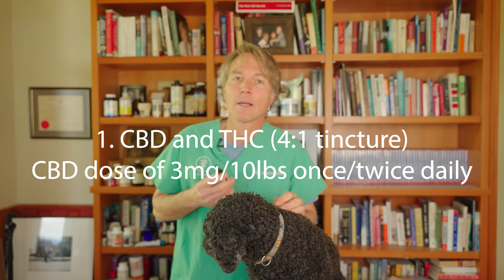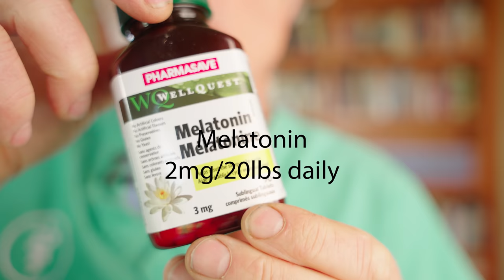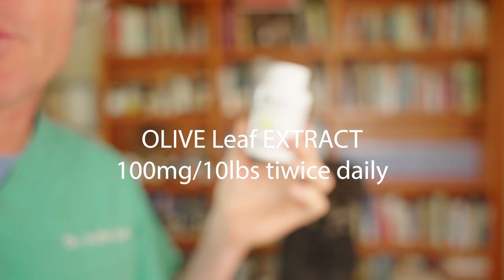Cancer in Dogs and Cats: Top 5 Natural Remedies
📘 Dr. Jones' Free Book: Unlock veterinary secrets with Dr. Jones' insightful book on animal health care.

In today's must-watch video, Dr. Andrew Jones dives deep into the world of pet health, focusing on a crucial topic—Cancer in Dogs and Cats: Top 5 Natural Remedies. If your beloved pet is facing this challenging health issue, natural remedies can be a supportive part of their treatment plan. Dr. Jones shares his top five natural solutions that have shown promising results in supporting pet health during cancer. These remedies are not only easy to use but also gentle on your pet's system.